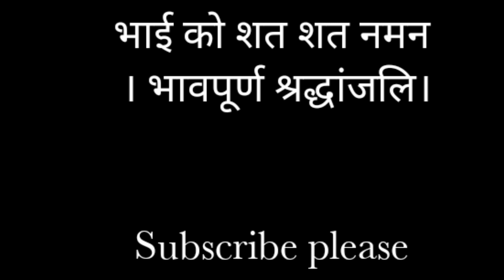अमित कुमार उर्फ भोलू सिंह को शत शत नमन 😭😭 अरुणाचल प्रदेश के बोर्डर पर हुए शहिद।